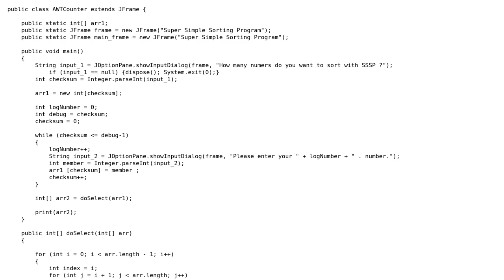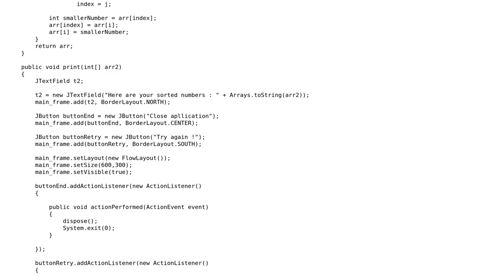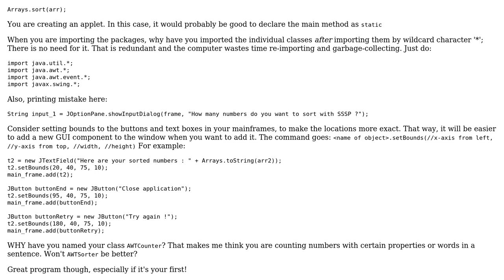Code Review: Sorting an array of numbers in Java with an algorithm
With thanks & praise to God, and with thanks to the many people who have made this project possible! | Content (except music & images) licensed under CC BY-SA | Music | Images & others | With thanks to user Riley Jones user Michael_Bay user 200_success and the Stack Exchange Network Trademarks are property of their respective owners. You are responsible for your own actions.